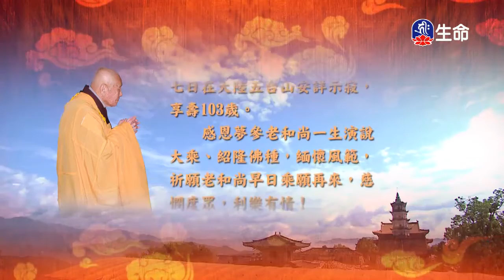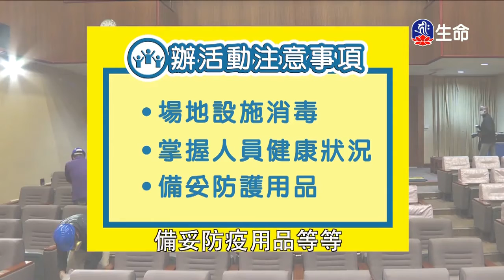世主妙嚴品(27)夢參老和尚-2_長老法語_(lifetv_20200328_09：30)